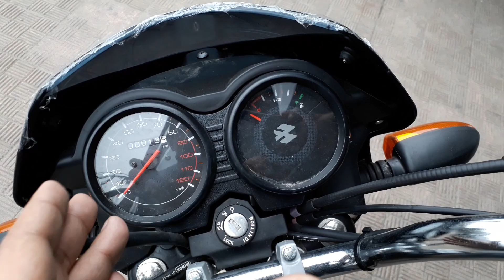Bajaj CT 100 with electric start |BS4 AHO | detailed walkaround review !!!!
hello friends watch this video to see and know about all new bajaj ct 100 with actual showroom look along with detailed review !

Bajaj CT 100 is available in India at a price of Rs. 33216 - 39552 ex-showroom Delhi.*